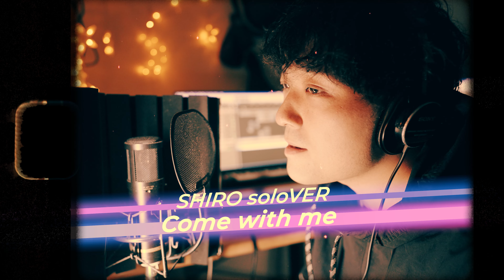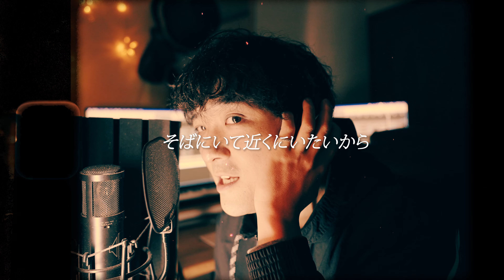AS I AM - Come with me ｜ SHIRO solo Ver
New single「Come with me」各配信サイト配信中

グッズオンラインストア

毎週日曜、木曜20:00〜 VLOG更新！！
たまに木曜もUPします

Vocal Shiroのチャンネル